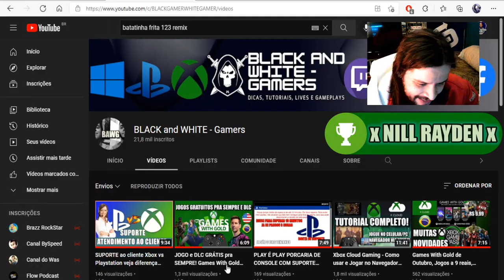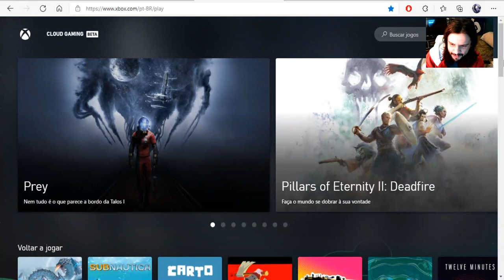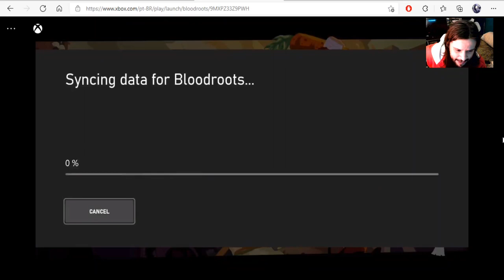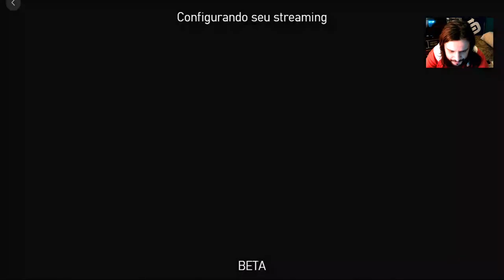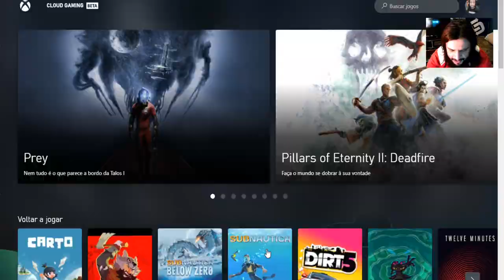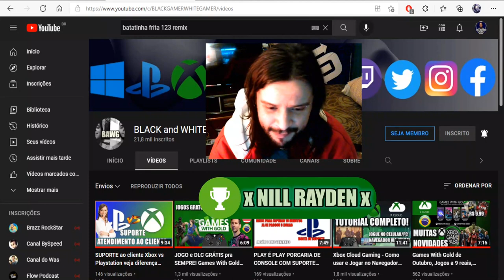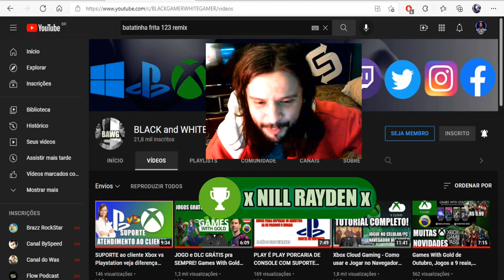Controle PowerA para Xbox - 5 meses depois como está? + teste no X-Cloud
Fala Galera, vídeo atualizado de impressões do controle PowerA Enhanced Wired, compatível com Xbox One Fat/S/S, Series S, Series X e PC (Windows 10) plug and play
Alguns feedbacks que estou passando após uns meses de uso pra vocês verem se vale a pena ou não investir, e já aproveitando o gancho fazendo um teste no X-Cloud usando o próprio controle
Marca e produto Licenciado pela Microsoft, não sendo algo genérico Chinês, ou de baixa qualidade
Uma ótima alternativa pra quem está procurando um controle mais em conta e um pouco mais barato
Lembrando que não estou ganhando nada divulgando o produto, eu mesmo o adiquiri por curiosidade e valor um pouco abaixo do padrão
obrigado quem acompanhou, tamo junto (;

PSN ID: xNillRay
Gamertag: x NILL RAYDEN x